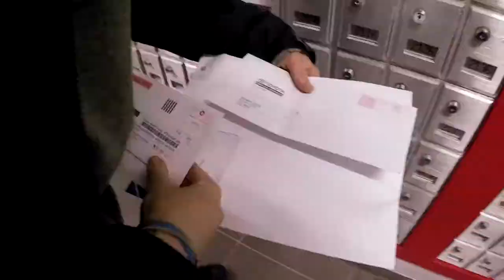Van Life Daily Vlog Episode 12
Hey guys!

Bronwen is back and the trio is finally all back together! Yesterday was a day full of rain and a little adventure, excited Ellies learning to like new things everyday!

Thank you so much GoWesty for helping us out with the Solar Panels, you guys are the best! Definitely check the out